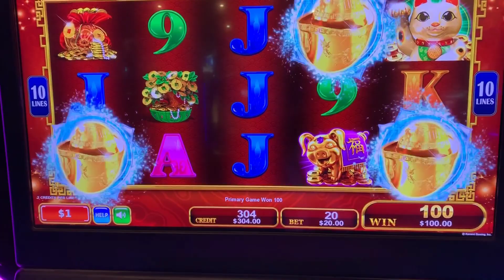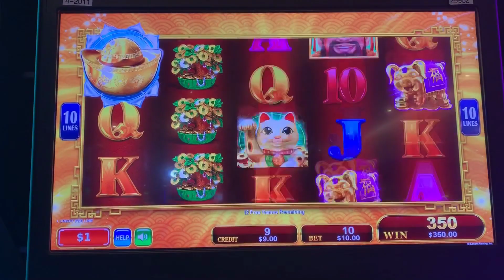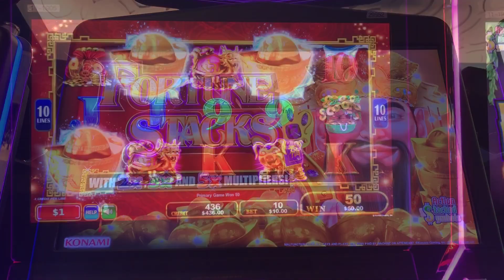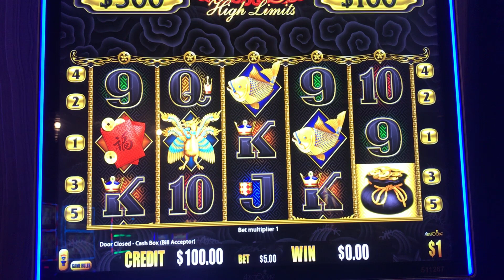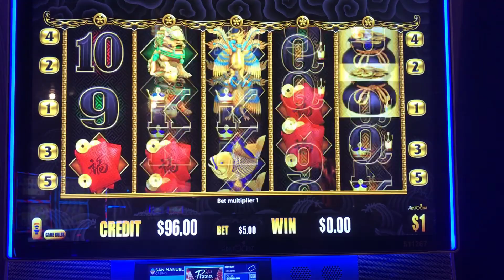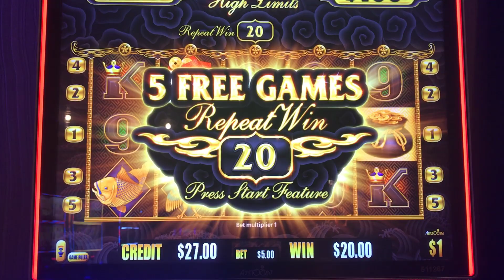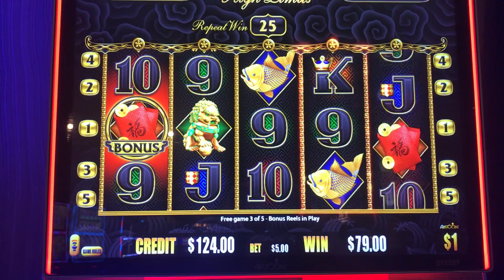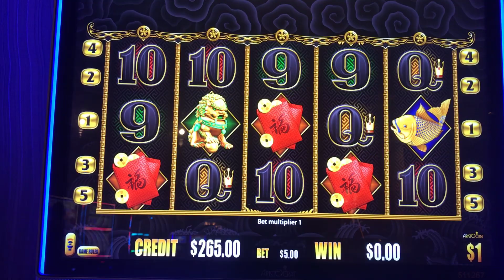FORTUNE STACKS & 5 DRAGONS HIGH LIMIT IN THE VAULT AT SAN MANUEL CASINO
5 Dragons High Limit & Fortune Stacks in The Vault at San Manuel Casino